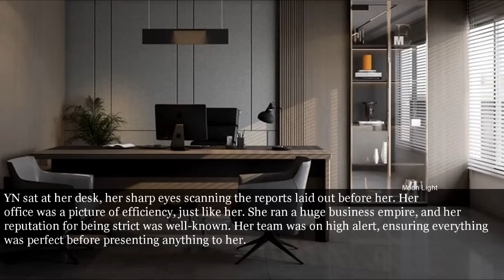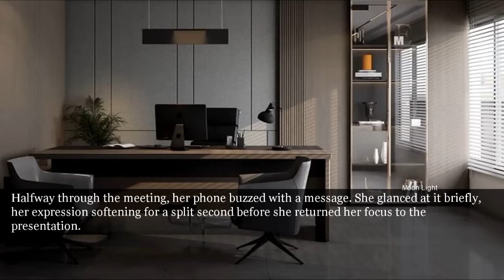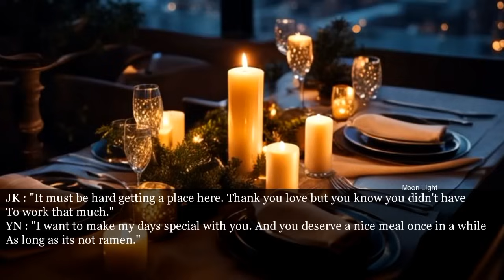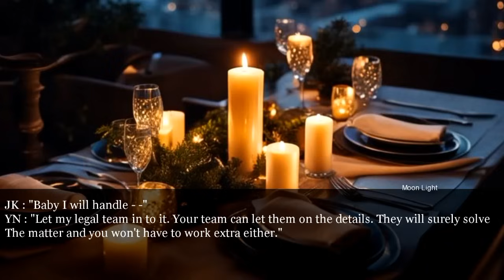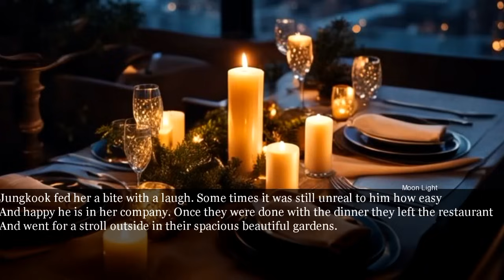Treating your husband like a King - Jungkook oneshot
BTS ff, Jungkook ff, oneshot, jk ff Jungkook oneshot ff bts oneshot ff bts oneshot Namjoon seokjin non Yoongi suga hoseok jhope jimin taehyung V Jungkook